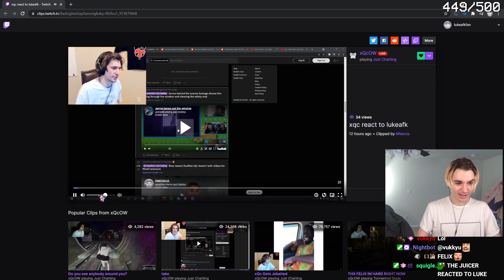xQc reacts to XQC CLONE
Clip from one of Luke's streams.
Idea and clip + editing help by Squidward. I appreciate you very much, buddy. ♥